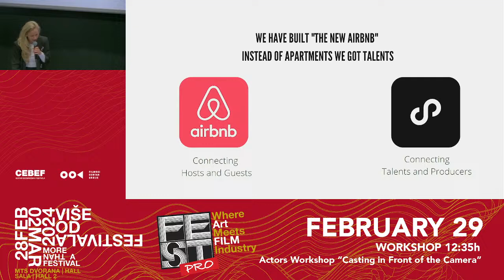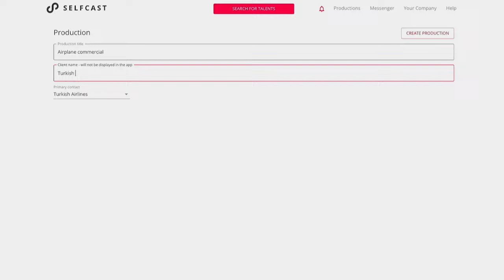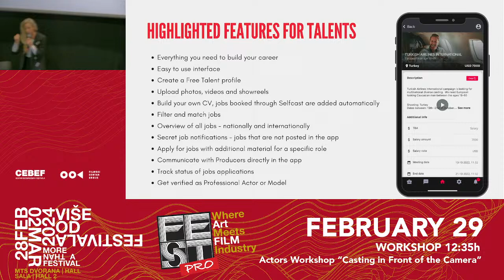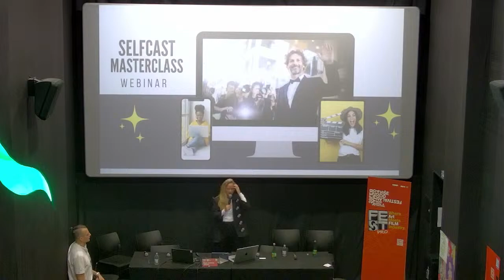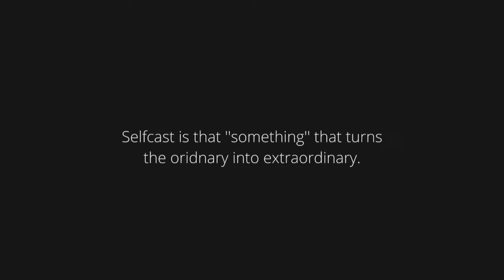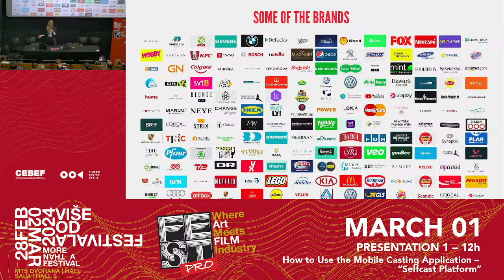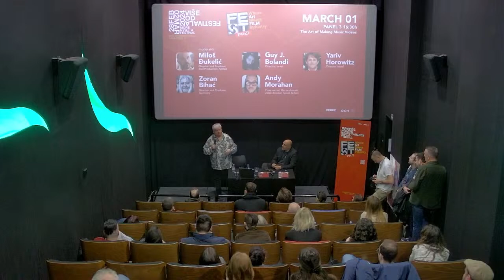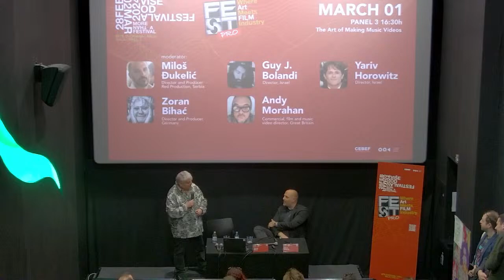FEST PRO - Where Art Meets FILM Industry - LIVE01.03.2024.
PANEL 1
(moderator: Katarina Radivojević)
The Casting Manager Job and the Current  Status of Casting in Serbia
Bojana Rnjak
Maria Christina Jarltoft
Andjela Stamenković
Adel Csemez
Lukas Loughran

PRESENTATION 1
How to Use the Mobile Casting  Application –  “Selfcast Platform”
Maria Christina Jarltoft

PANEL 2
(moderator: Martin Cuff)
The Advantages and Opportunities  of Film Shooting in Serbia
Sheila Fraser Milne
Sandra Đuričković
Igor Turčinović
Fred Hedman

PRESENTATION 2
Film Bonding & Film Financing
Sheila Fraser Milne

PANEL 3
(moderator: Miloš Đukelić)
The Art of Making Music Videos
Zoran Bihać
Guy Bolandi

PRESENTATION 3
Chaos or Harmony - Music Copyrights in Film by SOKOJ:
Pavle Pavičić
Srećko Barbarić
Janko Balandžić